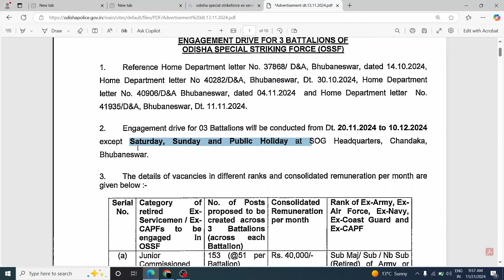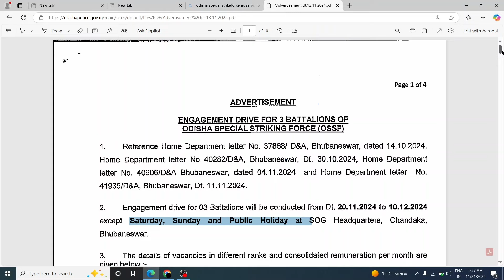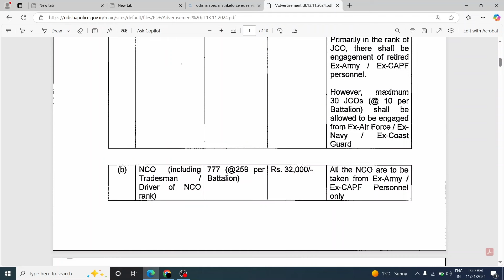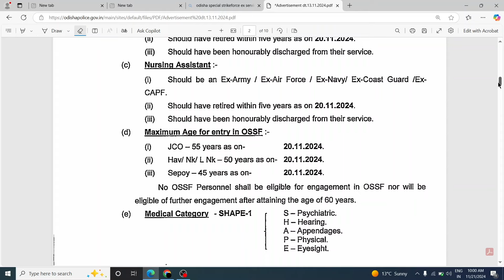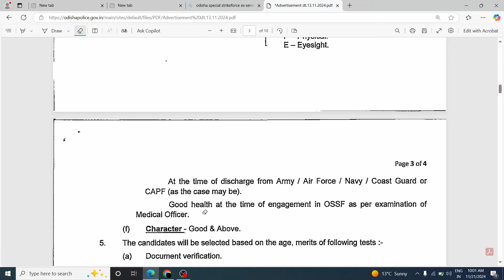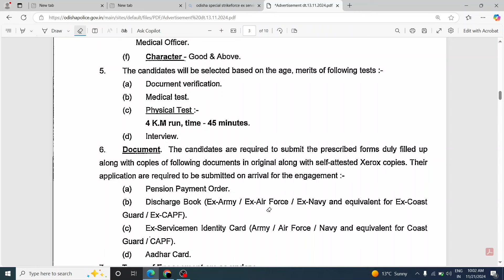पूर्व सैनिकों/Ex पैरामिलिट्री के लिए बंपर भर्ती | Ex SERVICEMEN jobs| Ex PARAMILITARY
OROP
OROP2
OROP PANSION REVISION
OROP Arrears
Govt letters
ECHS Recruitment
AWPO Recruitment
Security Vacancies
DGR Vacancies
Paramilitary force
🙏🙏व्हाट्सएप ग्रुप ज्वाइन करें नोटिफिकेशन और लेटेस्ट पीडीएफ के लिए ,लिंक नीचे दिया गया है☑️ Join WhatsApp Group 🙏🙏

आप हमारे चैनल में जाकर के विभिन्न प्रकार की नौकरी समाचार देख सकते हैं, नौकरी पा सकते हैं और हर job से अपडेट रह सकते हैं